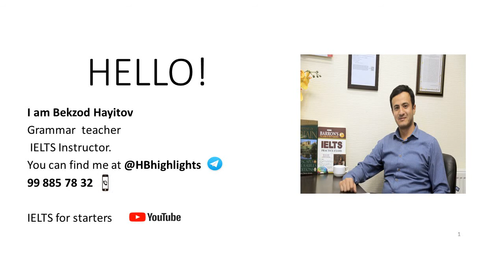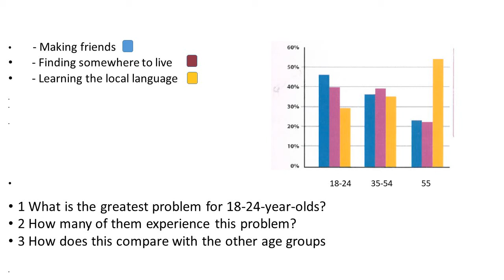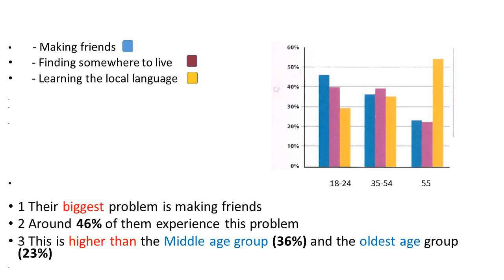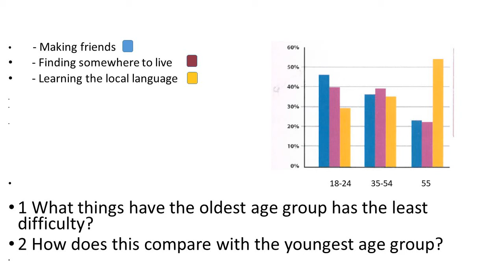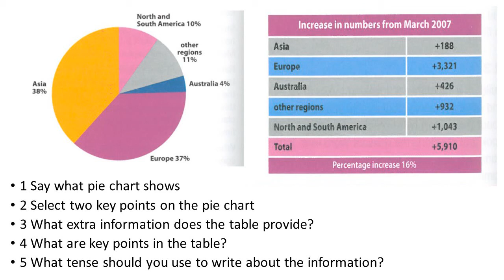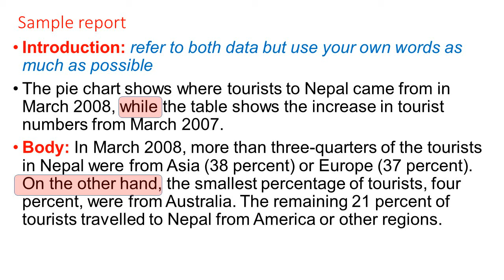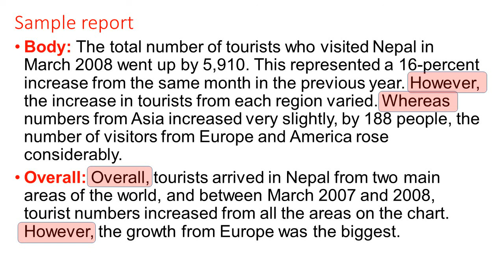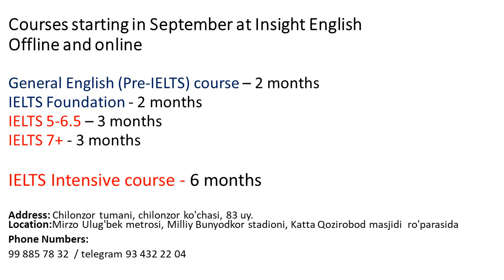IELTS writing task 1 skills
IELTS Writing task 1. Lesson 8.  IELTS for starters kategoriyasida taqdim etilayotgan bu video orqali IELTS Writing task 1 da Bar graph va ikkitalik chart va graphlar bilan ishlash instruksiyalarini olasiz/